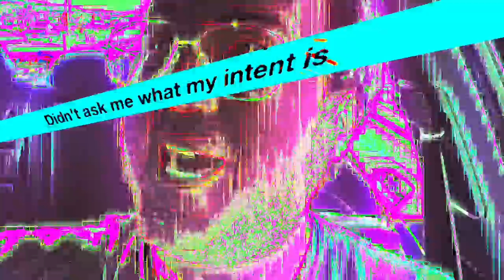Ultraklystron - Throw Hands Like Chuchu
LYRICS:
Throw hands like Chuchu
Toriyama bars still Dr. Slump you
50 Cal no two two
Everyone duck no Princess Tutu
No critic it don't stink, oh
But it go doot doot doo
Speedholes in ya hood
Transparent everyone can see through you
50 Cal no two two

Three things for sure and four things for certain
Five fingers of death couldn't leave me hurtin
I stay your on six till seventh heaven
Cause I eight these bars like a nine unleadin
So Pearl Jam with a perfect Ten
Like Spinal tap turned up to eleven
Rode twelve speeds even past thirteen
But there can be only one on the path headin
Highlander what can I say
Live forever or die by the blades
Difficulties in the choices I made
Lay low never in a escalade
No home deep in the palisades
Just stay grindin refinin a trade
Or fly g5s through clear blue sky
Only have one choice, one glaring way

50 Cal no two two
50 Cal no two two

So I gotta get these bands up
Need a whole goddamn crowd with hands up
Call out loud want to hear that answer
Response so large no tiny dancers
Know I'm the boss like Tony Danza
From the start to the final stanzas
No side eye from the public's glances
As every note I sigh entrances
From the intro to the final sentence
Took these hits till I was defenseless
Recognize I won't know acceptance
Own blood hates my immense offenses
Held back words were too expensive
Didn't ask me what my intent is
Spent 10 years diggin in these trenches
Now I'm throwin in monkey wrenches

50 Cal no two two
50 Cal no two two